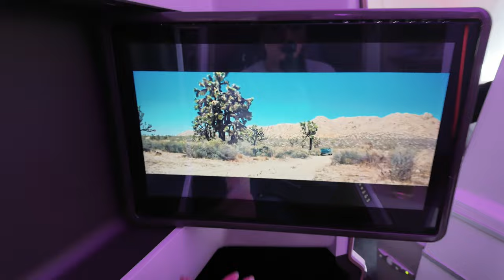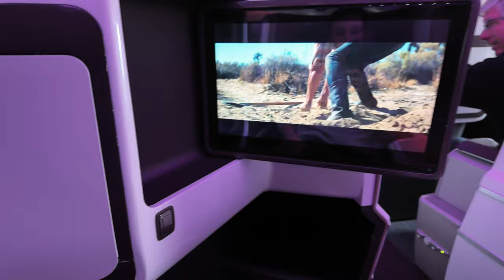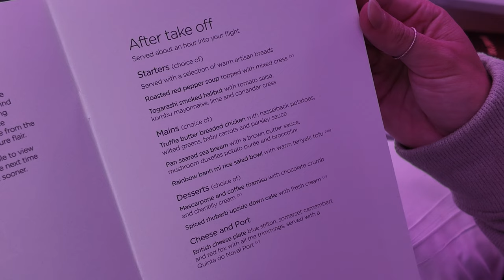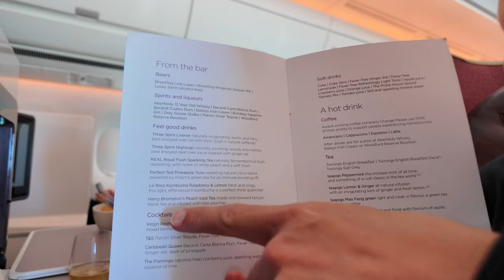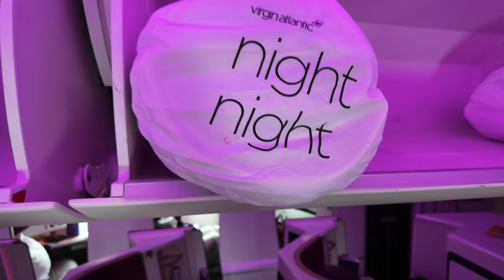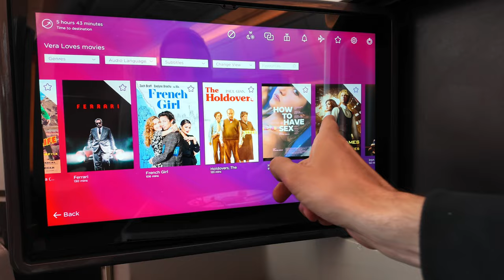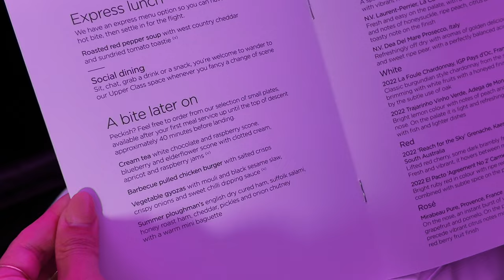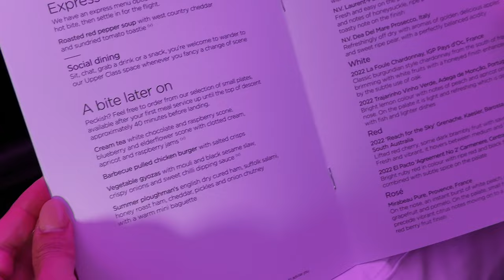Virgin Atlantic Upperclass Flight Review | A350 LHR to ATL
Join us for an immersive experience as we show you what it's like to fly in Virgin Atlantic's Upperclass. During this comprehensive flight review, we will show you all the luxury packed into an 8 hour flight.

⏰ Timecodes ⏰
0:23 Intro
2:11 The Seat
3:21 The Amenity Kit
4:53 Takeoff
16:01 1st Meal Service
16:29 The IFE
18:00 The Sleep
20:08 2nd Meal Service